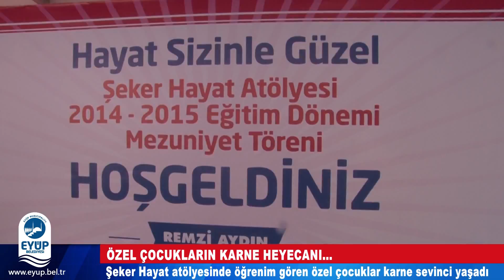Özel Çocukların Karne Heyecanı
Şeker hayat atölyesi öğrencileri karne sevinci yaşadı